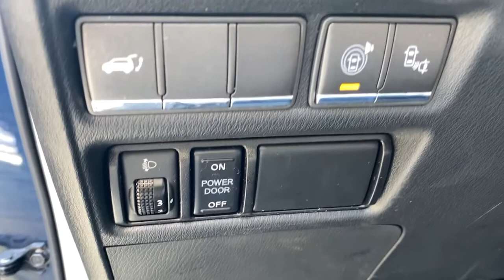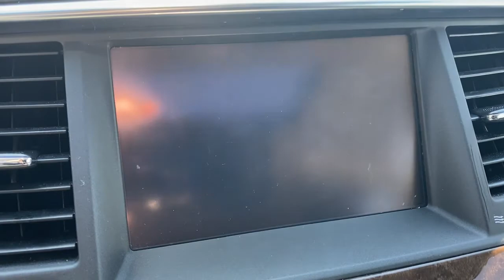2017 INFINITI QX80 Phoenixville, Malvern, Downingtown, Glen Mills, West Chester, PA 19813A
Hermosa Blue Used 2017 INFINITI QX80 available in West Chester, Pennsylvania at Infiniti of West Chester. Servicing the Phoenixville, Malvern, Downingtown, Glen Mills, area.

2017 INFINITI QX80  - Stock#: 19813A - VIN#: JN8AZ2NC8H9432386